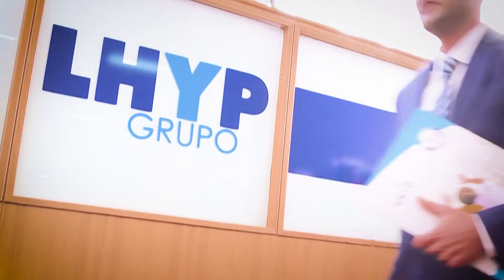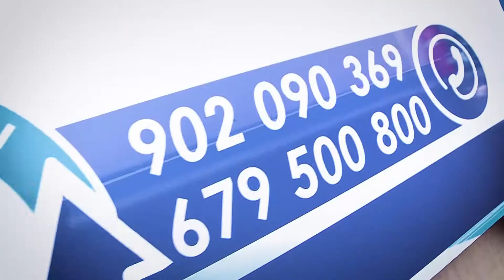Grupo Lhyp - Asistencia Integral